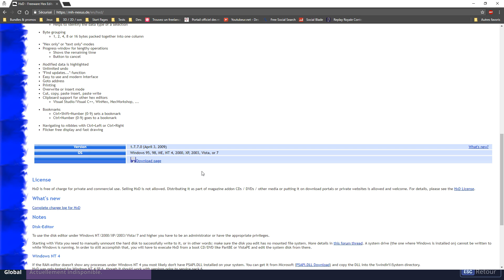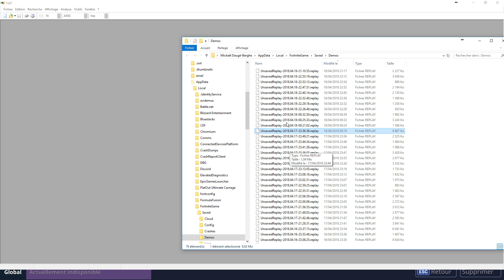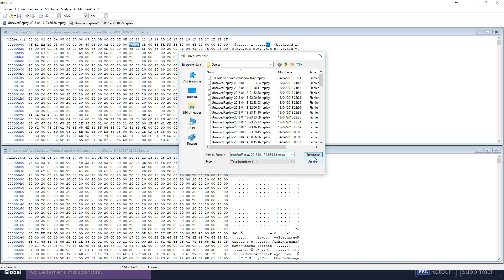[FORTNITE PC] Comment récupérer les replay corrompus / How to recover corrupted replays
Consider supporting me in game with the content creator program, username "berserage" ;-)

[EN] update 03-2020 : works with previous version

Copy those data (offsets 10,11,12 whatever is into it) from a new replay file
To the old replay file here, like this :
Be careful if you renamed your replay, check that it still has the extension .replay otherwise it will not work

then continue with "save as" ... as you can see on the video

Today I'm gonna show you how to recover your corrupted replays in Fortnite Battle Royale on PC with an old replay, a new replay and an hexadecimal editor.
Don't be affraid, it's not that hard, hurry while it works !

[FR] maj :  03-2020 : Fonctionne avec les replay de la version précédente (merci aux testeurs pour l'update)

Copiez les données contenues à ces emplacement (offsets 10,11 et 12) d'un replay récent
vers un ancien replay à cet endroit, comme ceci :

puis faites "enregistrez sous" comme sur la vidéo
Attention si vous avez renommé votre replay, vérifier que celui-ci possède toujours l'extension .replay sinon ça ne fonctionnera pas

Soutenez moi en jeu avec le programme "soutenez un créateur"

Aujourd'hui je vous explique comment récupérer et visionner les replay corrompus sur PC à l'aide d'un ancien replay, d'un nouveau replay et d'un éditeur hexadécimal.
N'ayez pas peur, ce n'est pas si compliqué et profitez en pendant que ça fonctionne !